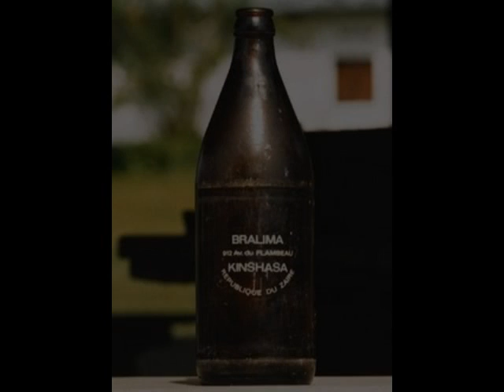La Bralima et sa Brasserie de l'An 2000 (Franco) - Franco & le T.P. O.K. Jazz 1987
Franco explains (recorded 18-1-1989) after the song.